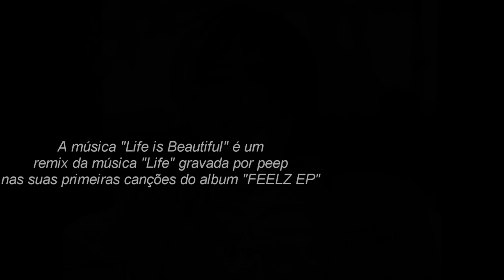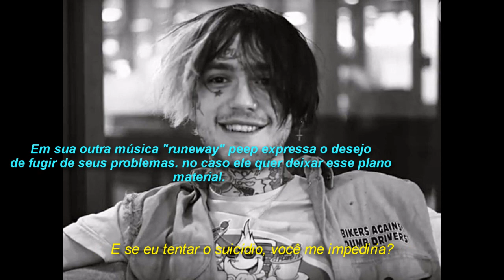Lil peep- Life is beautiful(legendado)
Lendas nunca morrem.